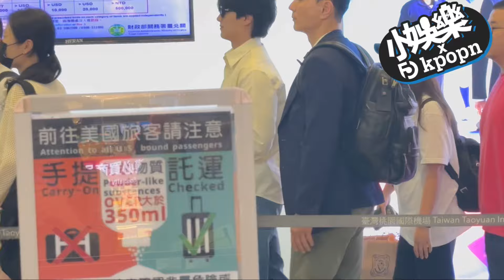機場直擊｜安普賢歐巴機場路！地表離Jisoo最近的辣個男人｜小娛樂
身高185公分的安普賢歐巴，這次訪台見面會太精彩了❤️✈️機場路返回韓國🇰🇷期待下次再見👋🏻 手大到遮住臉XDDD